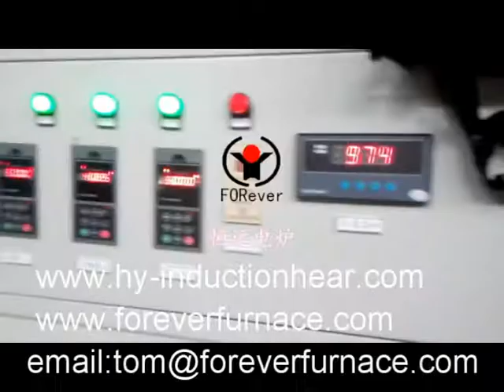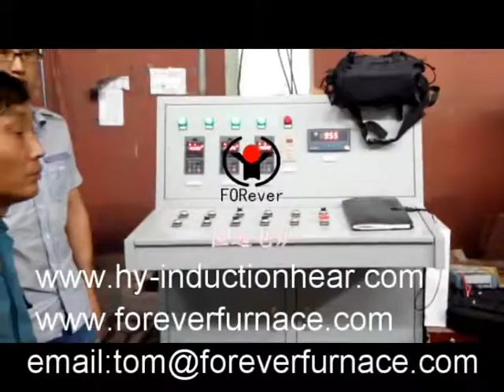steel sheet hot rolling system